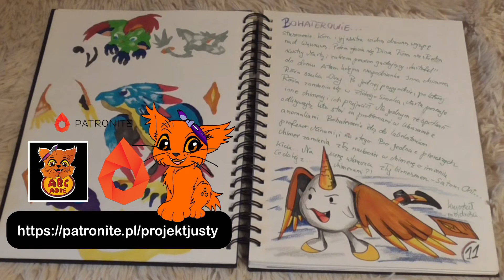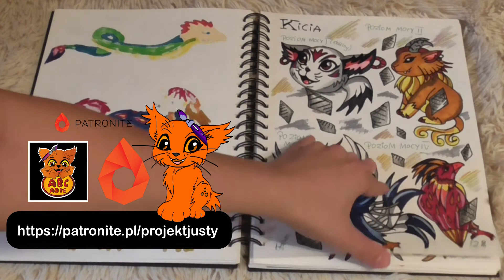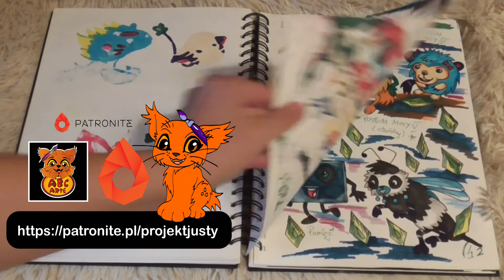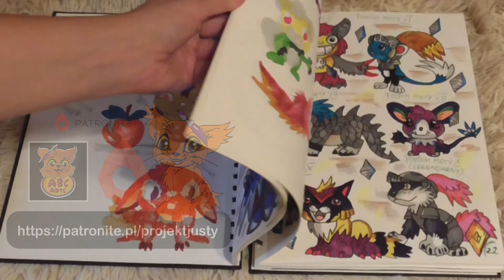KOLOROWANKI odc. # 46 / Pictures for the end of vacation! / Chimeras - my new heroes in color...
EN: Coloring Book! Episode #46 with this challenge where an artist tries to turn coloring books for kids into little works of art. This is a popular art challenge on You Tube, as well as a holiday mini-series on my channel. Only you guys can decide if it will continue. This time I'm going to show you my original characters or my favorite characters from various series... So there will be some of my cats, lynxes, creatures from Slavic mythology... in my interpretation as well as the titles you like such as: Lion King, Pokemon, Digimon, Little Ponies and so on...

PL: Kolorowanki! Odcinek numer 46 z tym wyzwaniem, w którym artystka próbuje zamienić kolorowanki dla dzieci w małe dzieła sztuki. Jest to popularne wyzwanie artystyczne na You Tube, a także wakacyjna mini seria na moim kanale. Tylko Wy możecie zdecydować czy będzie ona kontynuowana. Tym razem będę Wam pokazywać moje autorskie postacie lub moich ulubionych bohaterów z różnych serii... Będzie więc troszkę moich kotów, rysi, stworzeń z mitologii słowiańskiej... w mojej interpretacji jak i Lubiane przez Was takie tytuły jak: Król Lew, Pokemon, Digimon, Małe Kucyki i tak dalej...